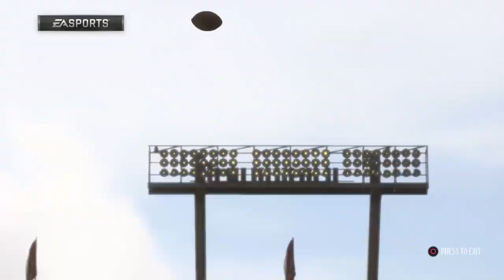Madden 19 Philadelphia Eagles Franchise - @ Tampa Bay Buccaneers (Episode 2)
Eagles Franchise Simulation game Week 3 vs Buccaneers